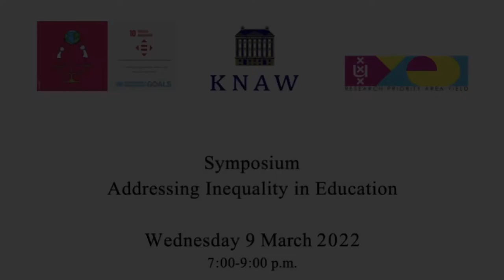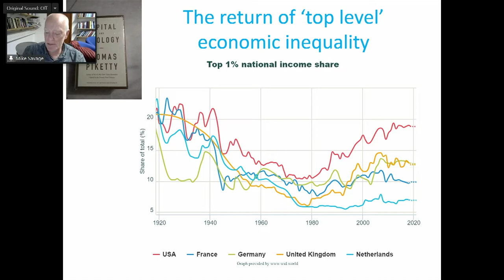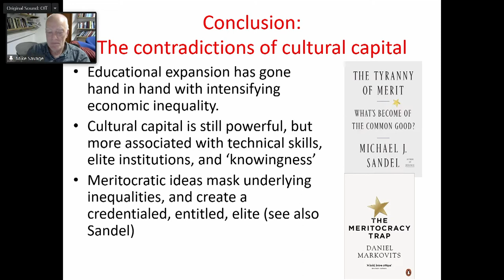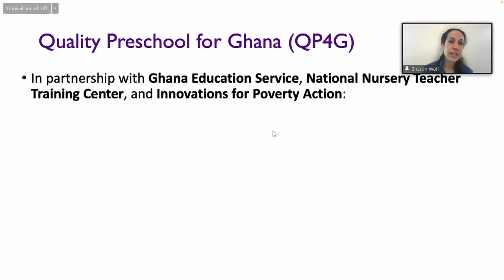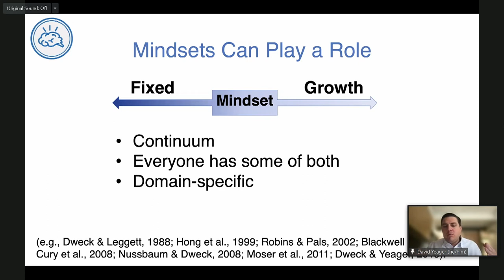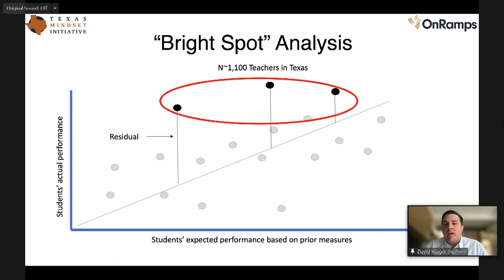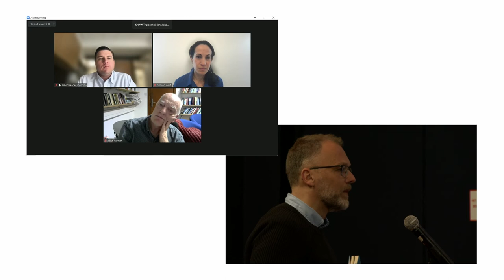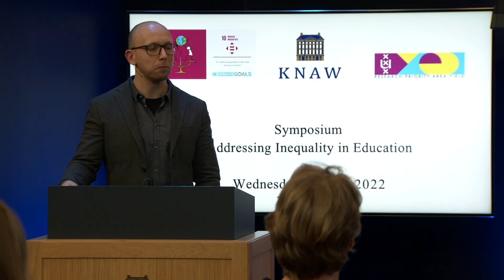Inequality in Education / Ongelijkheid in het Onderwijs (KNAW Early Career Partnership Symposium)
Inequality in education is one of the defining challenges of our time. What are the causes of inequality? And what can we do to reduce inequality? This hybrid symposium brought together leading experts to discuss these questions. It was funded by a KNAW Early Career Partnership to Eddie Brummelman and held at Trippenhuis on March 9, 2022.

00:00 Introduction by Eddie Brummelman, University of Amsterdam - Addressing Inequality in Education
02:47 Keynote 1 – Mike Savage, London School of Economics - The debate on cultural capital and elitism in education: where do we stand today?
35:46 Keynote 2 – Sharon Wolf, University of Pennsylvania - Why starting early makes all the difference: Addressing early childhood inequality in low/middle income countries
1:05:51 Keynote 3 – David Yeager, University of Texas at Austin - Mindset x context: What we learned from a decade of conducting experiments to reduce inequality at scale
1:32:32 Q&A and Discussion